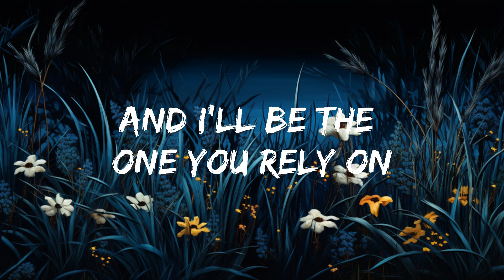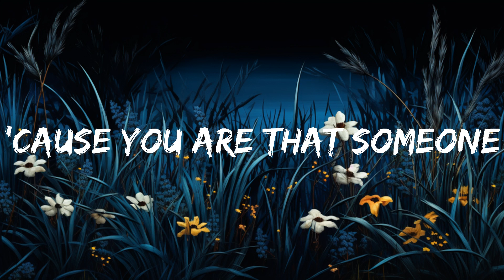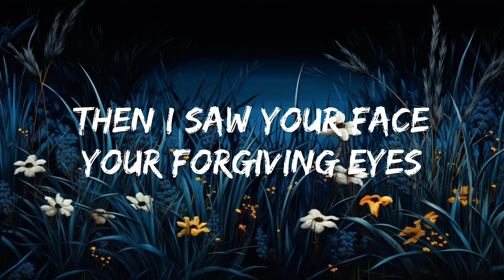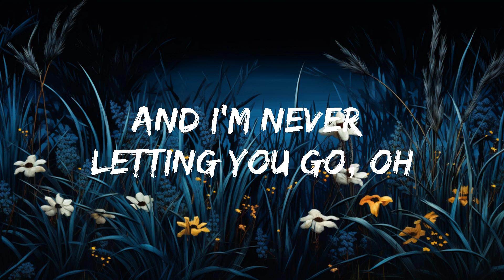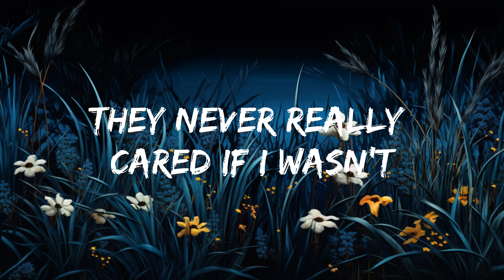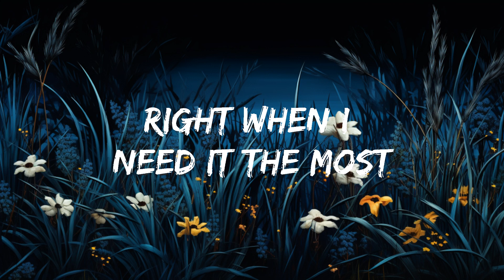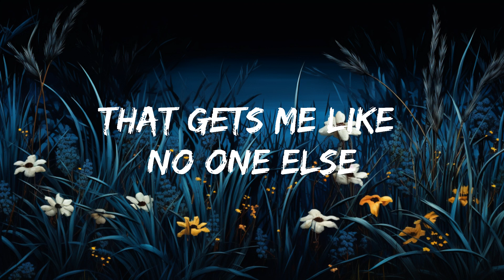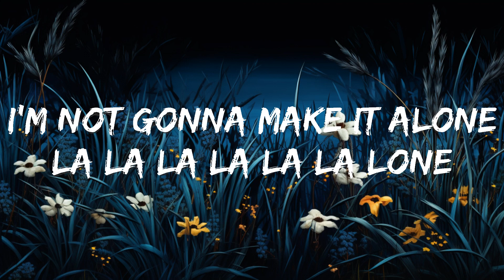Alan Walker & Ava Max - Alone, Pt. II (Lyrics) | Top Best Songs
La la